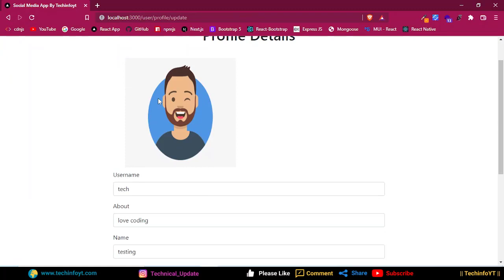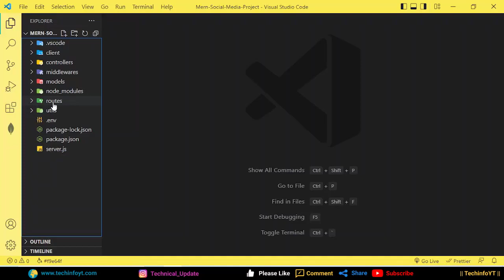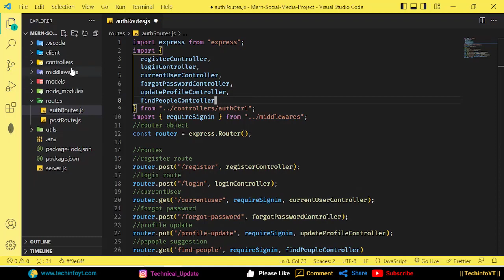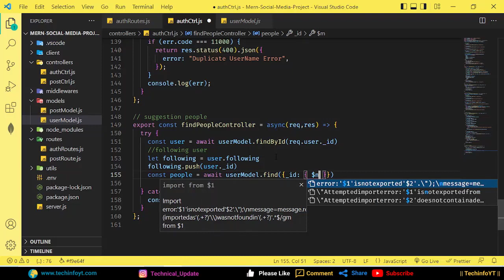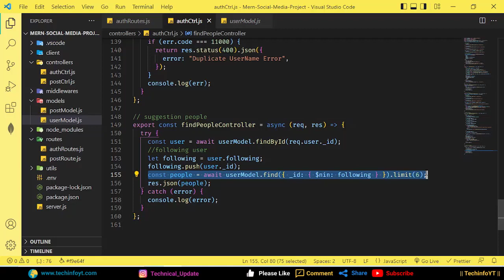Account Suggestion backend function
in this video we will create controller for getting user profile in our like we see suggestion in Instagram and facebook
Welcome to Techinfoyt the complete Mern Stack solution,
in this video series you will learn how to create complete real-time social media app using latest technologies that is scalable and future proof.
this will give boost in your Web Development career